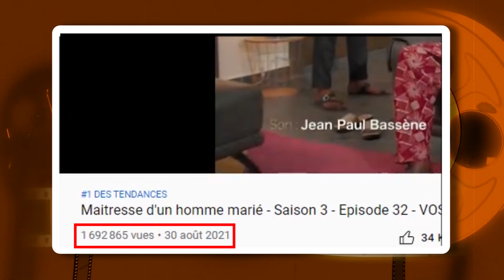SERIE MAITRESSE D'UN HOMME MARIE : CLAP DE FIN (chronique de Lady)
La chaine du cinéma propose la chronique de Lady, analyses et points de vue sur des projets audiovisuels et cinématographiques
Ce numéro revient sur les grands moments de la série MHM